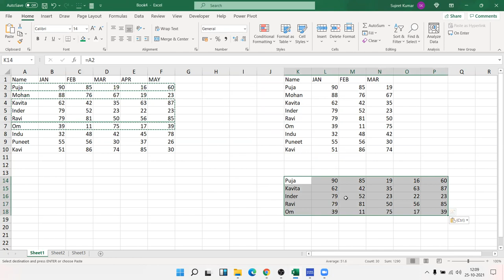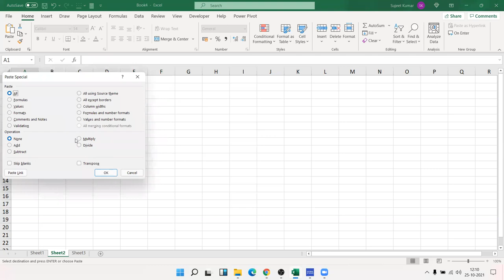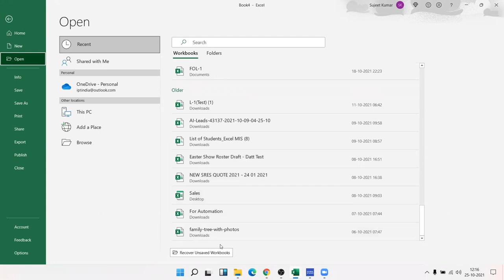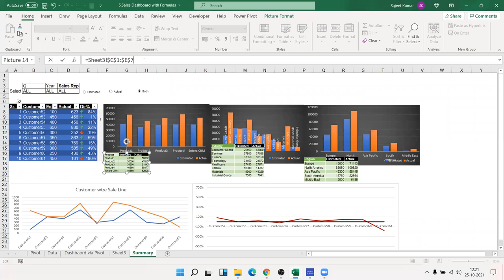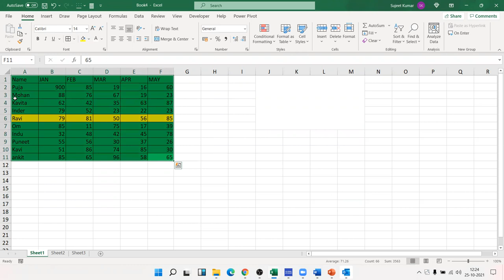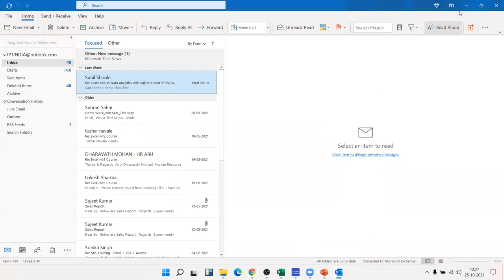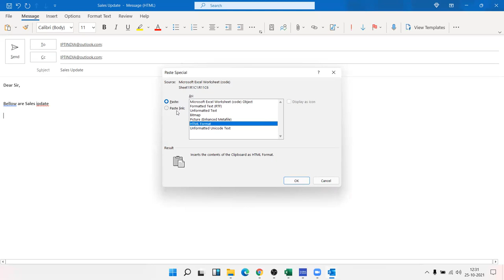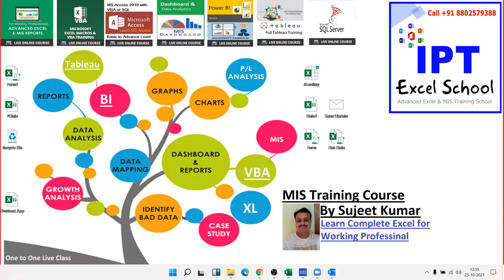Advanced Excel Training in Hindi